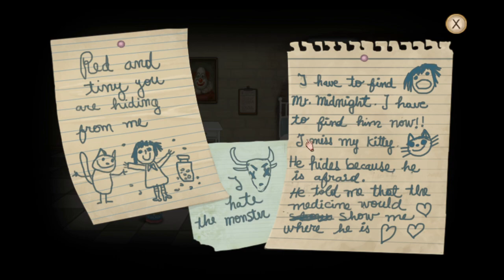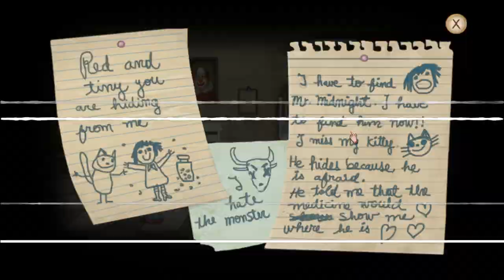Let's Play Fran Bow - Into The World of Madness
Is there any escape from this madness?

Opening - 0:00
Tragedy - 0:07
Nurse Fool - 7:32
Solving the Box Maybe - 10:27
Into the Mad World - 19:01
Return to Sanity - 20:37
Most Disturbing Revelation - 21:59
To the Cafeteria - 22:11
The King's Blessing - 28:54
The TV Whisperer - 30:16